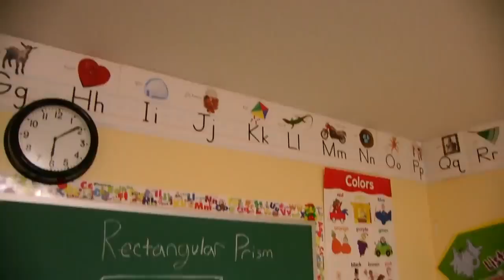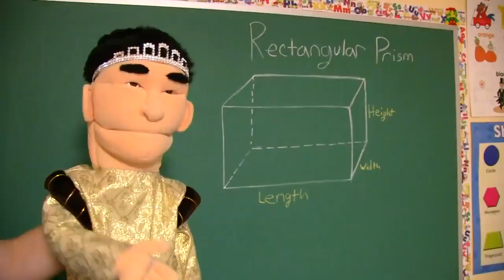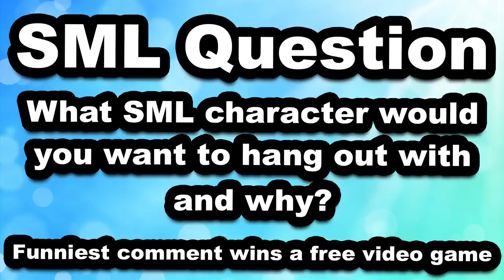SML Movie: Fountain Of Youth!